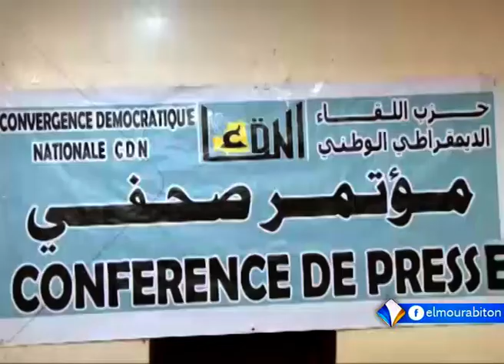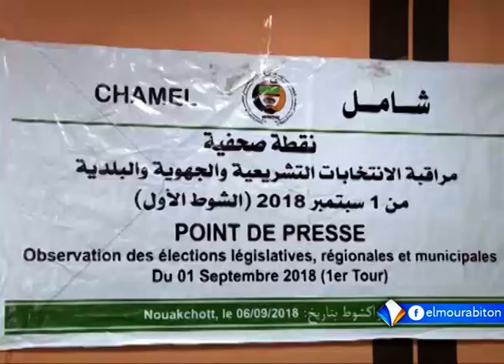xibaar yi 11-09-2018.